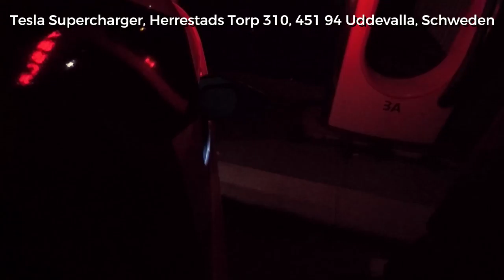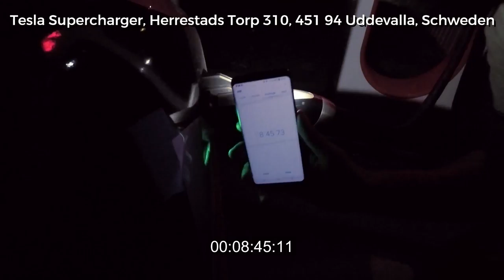Efficiency Tour 2017 - Supercharger - Stop 14 - 451 94 Uddevalla